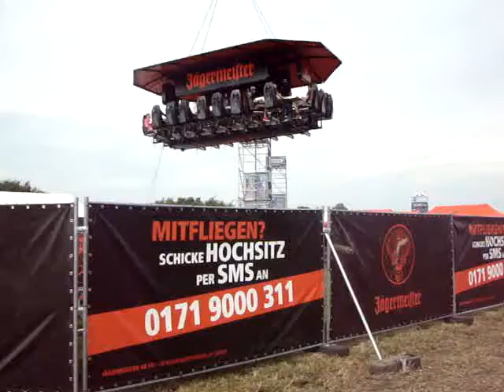Jagameister Air wacken 2010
Bar aéreo puros tragos Jagameister desde el wacken 2010